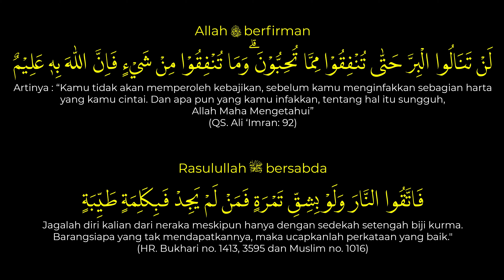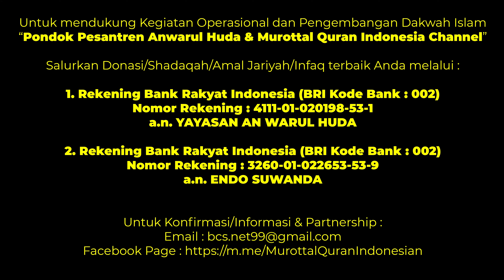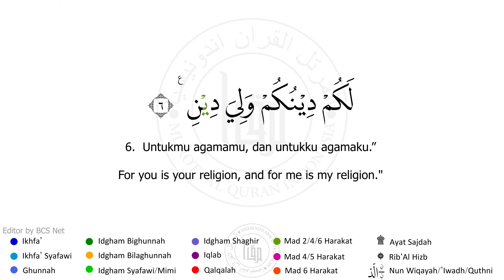Murottal Quran Merdu Surah Al Kafirun - Abdulkarim Almakki | Arabic Indonesian English Tajwid | 4K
surah al kafirun | beautiful quran recitation | 4k

surah al kafirun | arabic, indonesian, english translation, colors-code tajweed | 4k

surah al kafirun - abdulkarim almakki | arabic, indonesian, english translation tajwid terwarna | 4k

surah al kafirun | arabic, indonesian, english translation, tajweed | 4k

surah al kafirun 4k resolution

Surah Al-Kafirun - Shaykh Abdulkarim Omar Fatani Almakki

Al Qur'an Al Kariim
Name Of Surah : Al-Kafirun
Surah(Chapter) : 109
Contain Of Verses(Ayat) : 6
Reciter/Qari/Imam : Shaykh Abdulkarim Omar Fatani Almakki

Catatan :
Di dalam video di atas hanya beberapa hukum tajwid quran saja yang ditampilkan, tidak seluruhnya.
Namun jika ingin mempelajari lebih detail, silahkan belajar kepada guru atau tempat khusus yang mengajarkan tentang ilmu tajwid quran.

Untuk mendukung Kegiatan Operasional dan Pengembangan Dakwah Islam
"Pondok Pesantren Anwarul Huda & Murottal Quran Indonesia Channel"

Salurkan Donasi/Shadaqah/Amal Jariyah/Infaq terbaik Anda melalui :

1. Rekening BRI (BRI kode bank : 002)
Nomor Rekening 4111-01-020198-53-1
a.n. YAYASAN AN WARUL HUDA

2. Rekening BRI (BRI kode bank : 002)
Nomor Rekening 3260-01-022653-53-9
a.n. ENDO SUWANDA